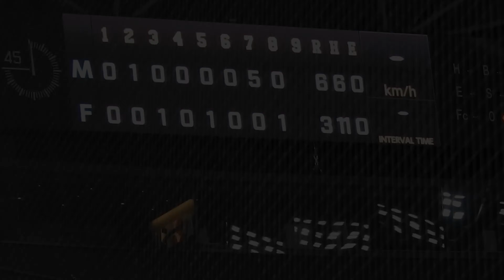‹2021.4.3ロッテ戦8回裏1アウト1,3塁›代打・大田泰示がセンターへタイムリーヒットを放つ！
・2021.4.3
・北海道日本ハムファイターズvs千葉ロッテマリーンズ